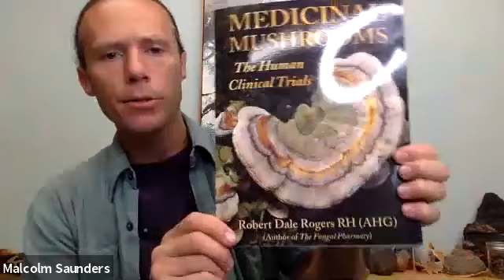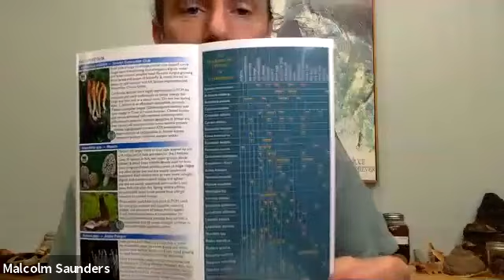Medicinal Mushrooms the Clinical Trials with Robert Rogers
Listen in on this conversation with Robert Rogers, author the Fungal Pharmacy as we discuss his latest book Medicinal Mushrooms: the Clinical Trials.
You will learn:
Why it is so important that Robert write this book
What are some of the more unique and impressive studies he came across
What the research says in regards to mycellium vs fruiting body
What the research is saying about spores
An interesting phenomenon called Guttation - what is it and what are the benefits...

We hope you enjoy this conversation.